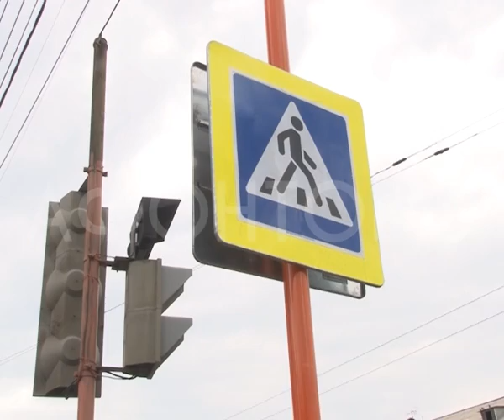Как город встретит начало учебного года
Десятки перекрытых участков на ключевых городских магистралях и дожди - так город встретит начало учебного года. Ситуация на дорогах по прогнозам экспертов будет критической. Трафик с первых дней сентября традиционно увеличивается на четверть. Как власти и оперативные службы города планируют справляться с такой нагрузкой?